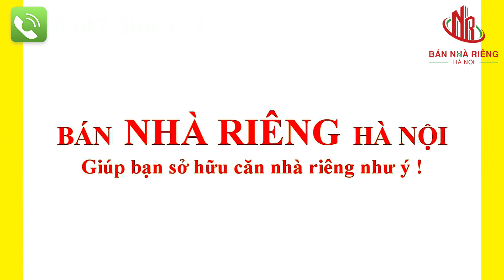Bán Nhà Mặt Phố Quận Hoàng Mai Hà Nội Kinh Doanh Mọi Thứ | Bán Nhà Hà Nội 2021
🏠 🏠 Các căn nhà đang bán được cập nhật mới nhất tại đây
🏠 🏠 Đăng ký xem MIỄN PHÍ video các căn nhà mới nhất
✅Hướng Nam
✅ Giá: 8.1 tỷ (t6-2021)
+ Thiết kế 4 phòng ngủ, ô thoáng rộng 4m2 nên vào nhà cực mát
- Tầng 1: gara thông sàn
- Tầng 2 : phòng bếp, khách + 1WC
- Tầng 3 : 2 phòng ngủ rộng + 1 WC
- Tầng 4 : 2 phòng ngủ rộng + 1 WC
- Tầng 5 : Phòng thờ + sân phơi
⚖️ Pháp lý: Sổ đỏ chính chủ, mua bán bao sang tên mọi chi phí. Hỗ trợ vay ngân hàng lên tới 80%
🏠 🏠 BÁN NHÀ RIÊNG HÀ NỘI mời bạn đăng ký xem MIỄN PHÍ video các căn nhà mới nhất